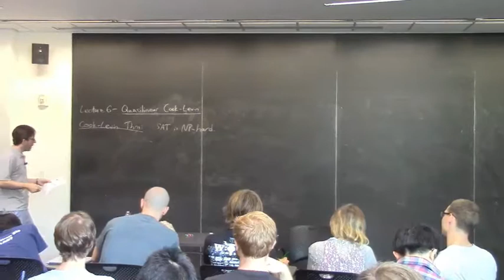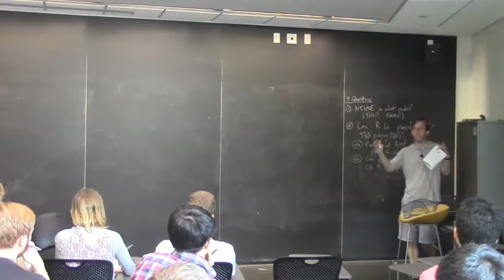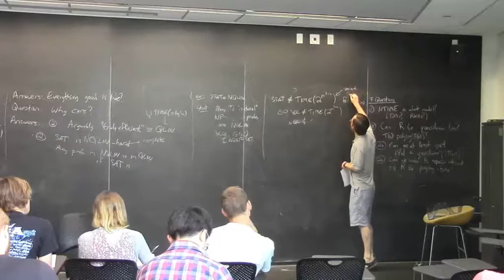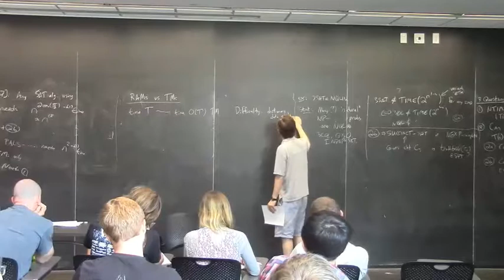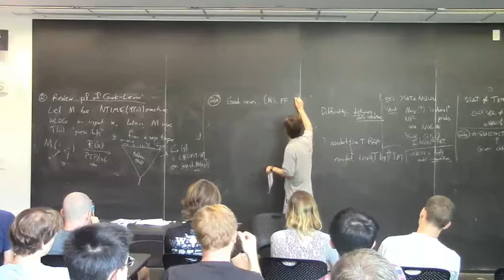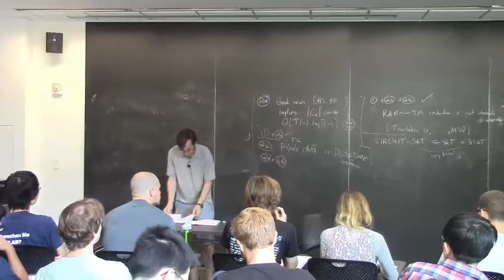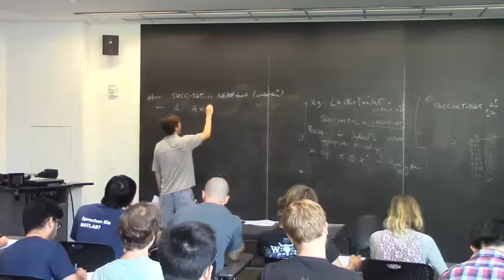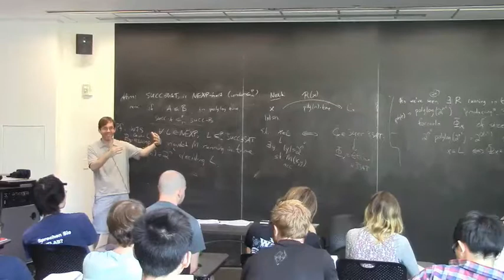Quasilinear Cook--Levin Theorem: Graduate Complexity Lecture 6 at CMU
Graduate Computational Complexity Theory
Lecture 6: Quasilinear Cook--Levin Theorem

Suggested reading: Section 2.3.1 of van Melkebeek survey